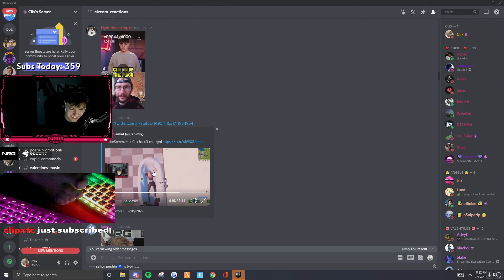CLIX SIENDO HUMILDE EXPONEN CUANTO GANA EN TWITCH